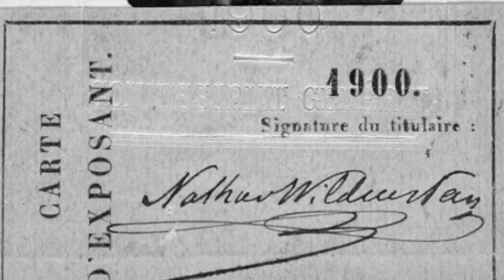Marchantes, coleccionistas y mecenas. El mundo judío en el arte moderno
Aunque para todos son de sobra conocidos nombres de artistas judíos tan relevantes como Soutine, Modigliani o Chagall, pocas veces nos fijamos en las personas que hicieron posible que esos artistas compartirán su obra y que esa obra llegara hasta nuestros días. Hablamos de los marchantes, coleccionistas y mecenas que, especialmente durante el cambio de siglo, hicieron de la pasión por el arte parte de su identidad. Muchos de ellos fueron judíos que inmigraron desde diferentes puntos y que, con gran esfuerzo, acumularon colecciones de enorme valor que finalmente acabaron en museos públcios y que todavía hoy podemos disfrutar en muchos de ellos.

Sobre estas figuras hablamos con Charles Dellheim, profesor de Historia de la Universidad de Boston y autor del libro “Belonging and Betrayal. How Jews Made the Art World Modern”. Dellheim es además doctor en Historia Cultural Europea Moderna por la Universidad de Yale y director fundador del Kilachand Honors College. Ha escrito sobre arquitectura, literatura arte o política. Y entre sus libros se encuentran: The Face of the past: The Preservation of the Medieval Inheritage in Victorian England o The Disenchanted Island: Mrs. Thatchers Capitalist Revolution.